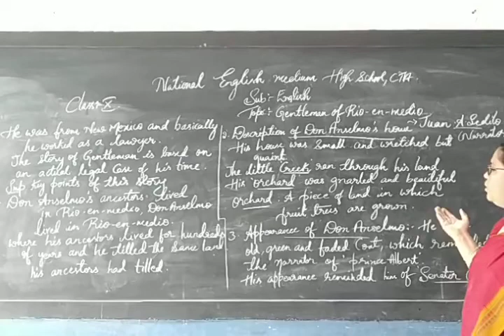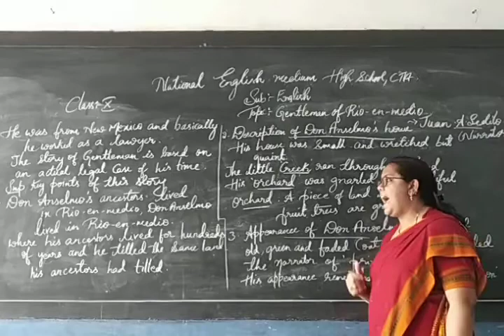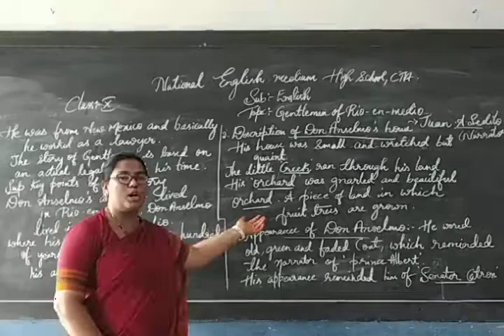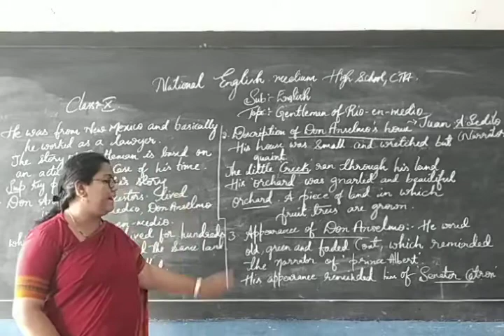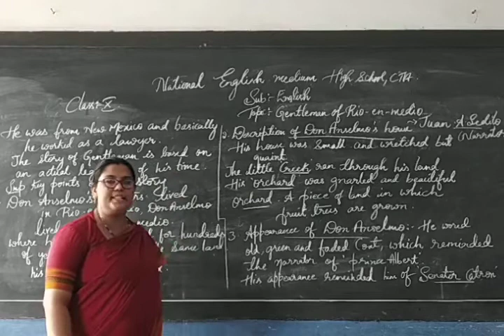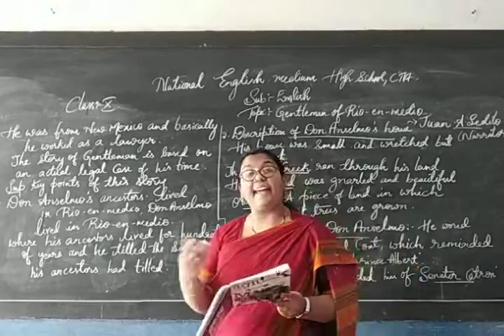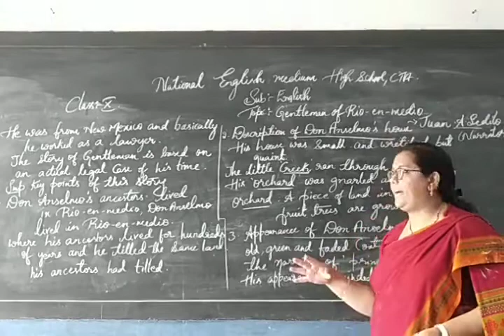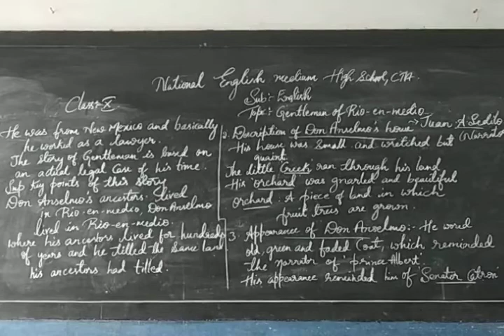English : Gentleman of Rio En Medio